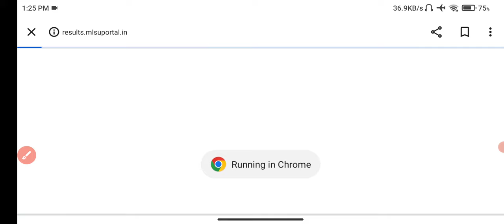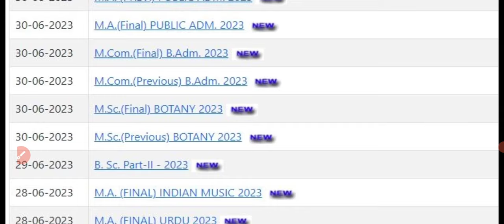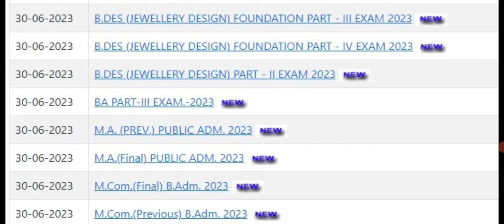खुशखबरी :B.A B.Sc M.A M.Sc Result 2023 जारी हुआ कैसे देखें| All University UG PG All Result Big News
Big News : B.A B.SC 1st 2nd 3rd Year Result 2023 Declared | B.A B.Sc B.Com Final Year Result | B.A 3rd Result Kaise Dekhe
Big Update : B.A B,Sc 1st 2nd 3rd Year Result 2023 कब आएगा | All Rajasthan University B.A Final Year Result
JNVU Jodhpur
jnvu BSc Final year exam Result 2023
jnvu bsc 2nd year exam Result 2023
jnvu BA 1st year exam Result 2023
jnvu BSc 1st year exam Result 2023
jnvu B.A 2nd year exam Result 2023
jnvu BSc exam Result 2023 kab aayega
jnvu B.Com 1st 2nd 3rd Year Result
jnvu M.A M.SC M.COM 1st 2nd Year Result 2023

UOK M.A M.SC M.COM 1st 2nd Year Result 2023

MDSU Ajmer
Mdsu M.A M.SC M.COM 1st 2nd Year Result 2023

MGSU Bikaner
MGSU BSc 1st year exam Result 2023
MGSU BA 1st year exam Result 2023
Mgsu M.A M.SC M.COM 1st 2nd Year Result 2023

MLSU Udaipur
MLSU B.A Final year exam Result 2023
MLSU BA 1st year exam Result 2023
Mlsu M.A M.SC M.COM 1st 2nd Year Result 2023

MSBU Bharatpur
MSBU B.A Final year exam Result 2023
MSBU BA 1st year exam Result 2023
Msbu M.A M.SC M.COM 1st 2nd Year Result 2023

Pdusu M.A M.SC M.COM 1st 2nd Year Result 2023

RU B.A Final year exam Result 2023
RU BA 1st year exam Result 2023
RU B.A 2nd year exam Result 2023
Uniraj M.A M.SC M.COM 1st 2nd Year Result 2023

RRBMU Alwar
RRBMU BA 1st year exam Result 2023
Rrrbmu M.A M.SC M.COM 1st 2nd Year Result 2023

GGTU Banswada
GGTU BSc 1st year exam Result 2023
GGTU BA 1st year exam Result 2023
GGTU M.A M.SC M.COM 1st 2nd Year Result 2023

mlsu ba 1st year result 2023

All_University_of _Rajasthan_Result_Update_2023
brij_university_exam_Result_2023
bsc_Result_2023
university_exam_Result_news_today